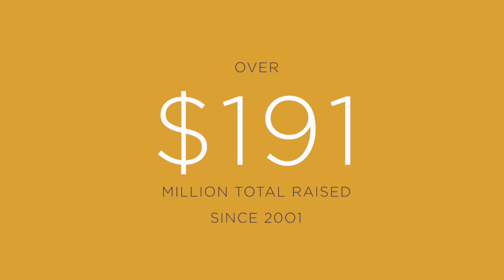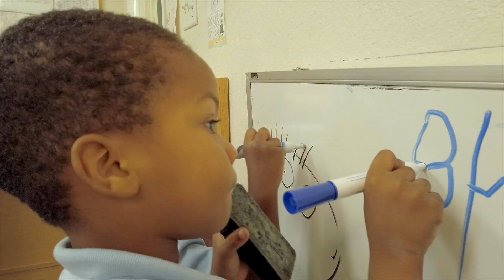NCEF Impact 2019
Maria Jimenez-Lara, CEO of the Naples Children & Education Foundation talks about the impact of the Foundation.